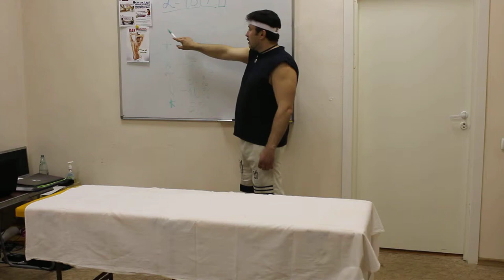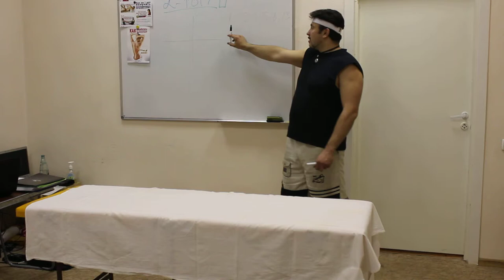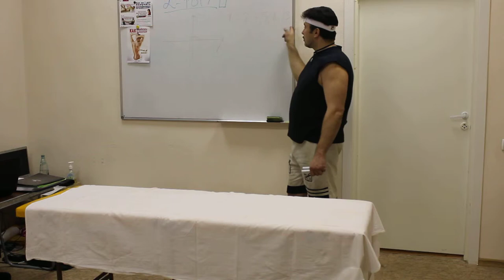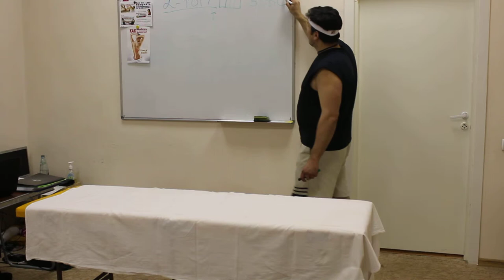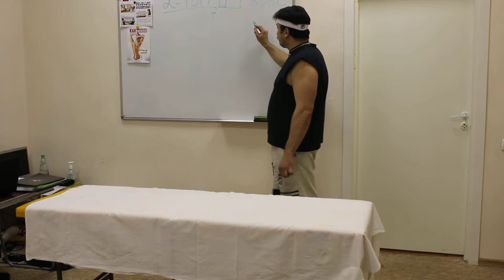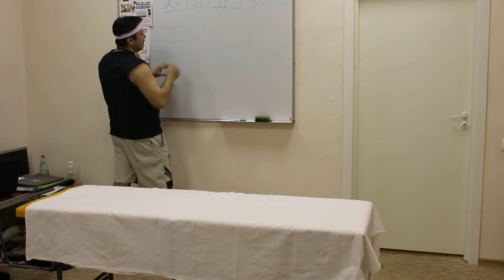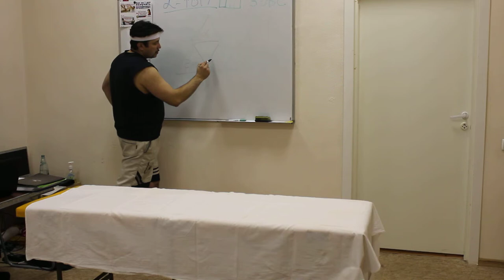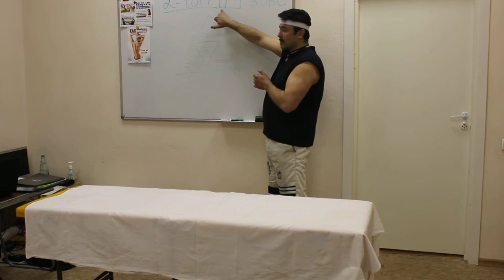Как заработать на массаже. Ч-3. Почему МАСТЕР получает 300 процентов от жизни?